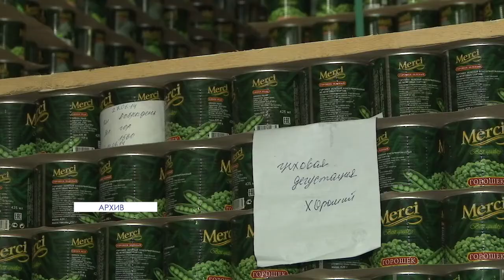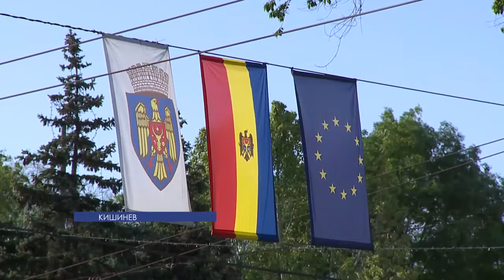День работника сельского хозяйства в республике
В воскресенье в Приднестровье отметят День работника сельского хозяйства. Итоги деятельности отрасли в 2014 году подвели на торжественном собрании в профильном ведомстве, где отметили: для тружеников полей этот праздник почти как Новый год, в это время заканчивается сельскохозяйственный сезон и начинается новый.